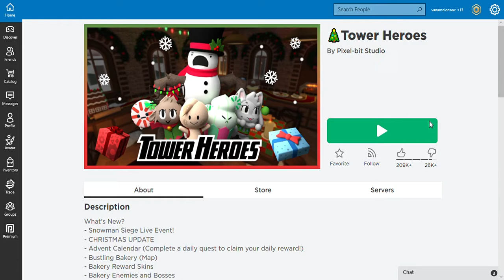how to beat wafers presents quest